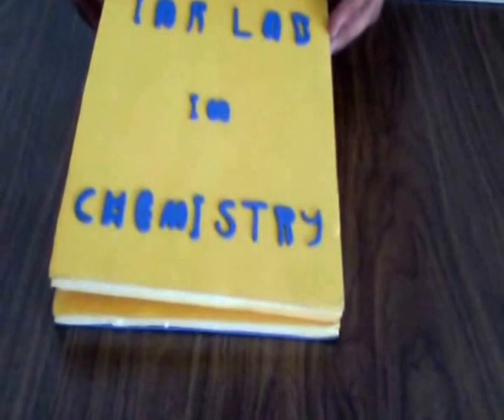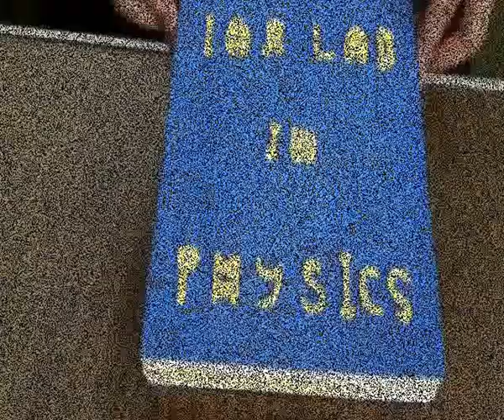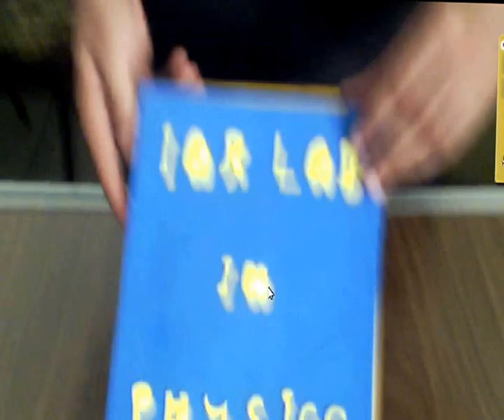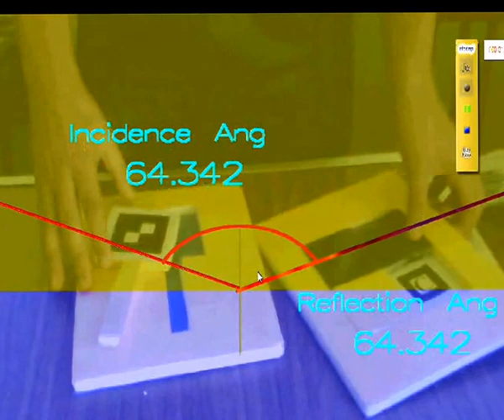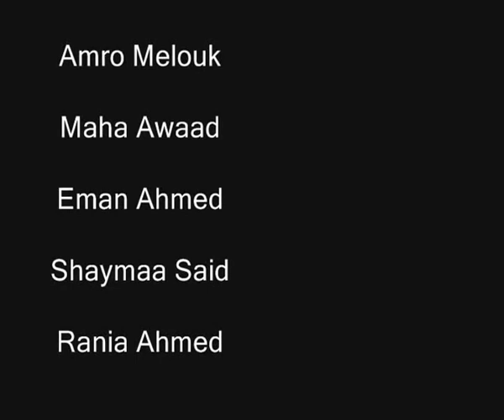Interactive Augmented Reality Laboratory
Physical & chemical lab. implements by Augmented Reality Technology using ARToolKit after add developing our interaction class and use it to handle interaction techniques

Chemical Experiment :-
Describes the Acid-Base reaction & tests for the type of gas emitted
by using a fire near the gas that is extinguished showing
it is inflammable gas.
Sodium hydrogen carbonate + acetic acid Water +Sodium acetate + Carbon Dioxide

Physical Experiment :-
Describes reflection & refraction of light beam in different  media (air , water , oil , marble) with incidence & refraction / reflection angles .

Benha University
Shoubra Faculty of Engineering
IARLab. Team